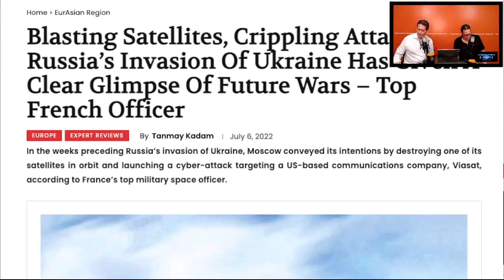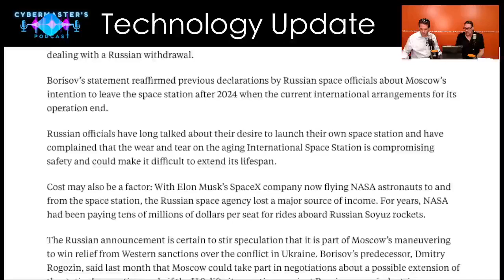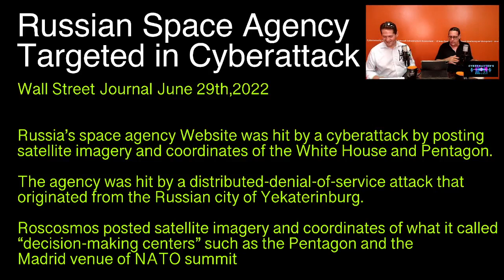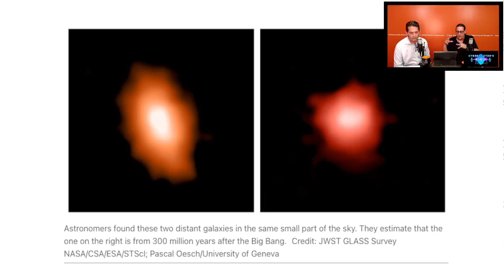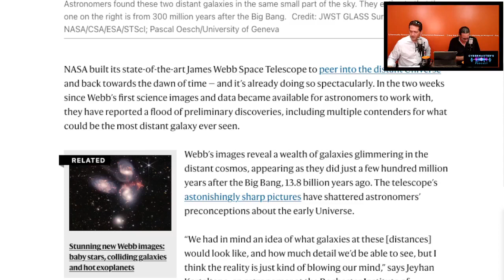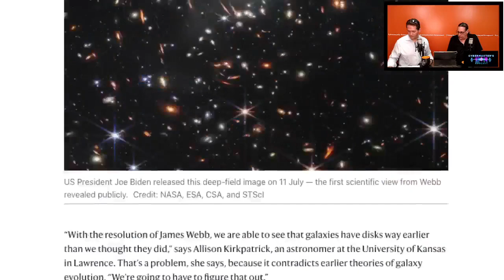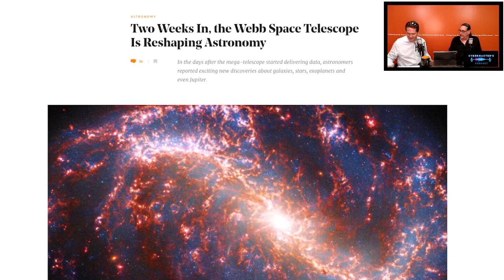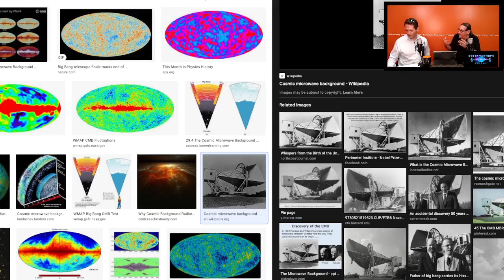Cyberwar in space? Whats next.. Also, the latest on the Webb Telescope CyberMasters guest Rik Nevone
Host Ed Notella chats with Space enthusiast and Microsoft Technology Experts about Cyberwar in space along with the latest from the WEBB Telescope.  Join us weekly, here on Cybermasters with Ed Notella